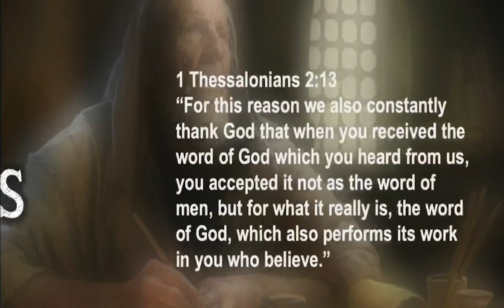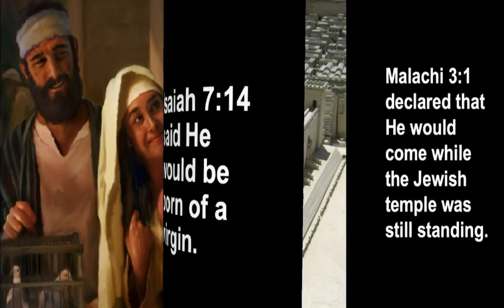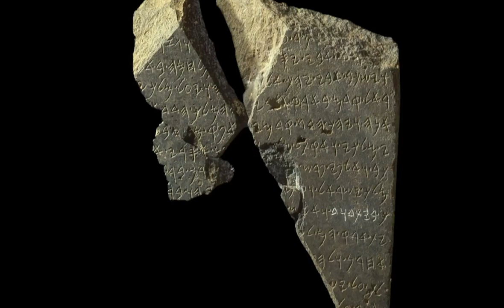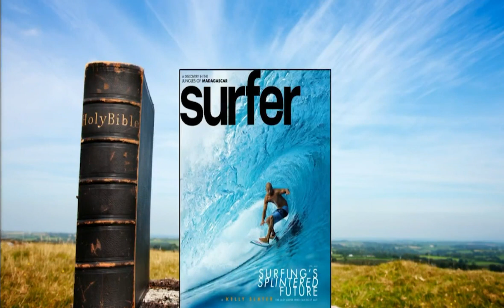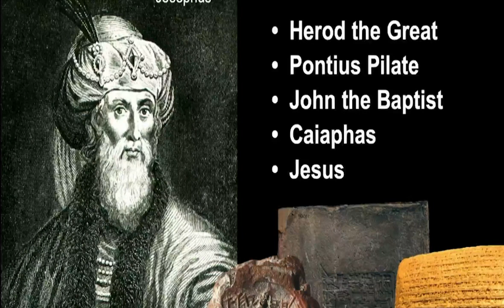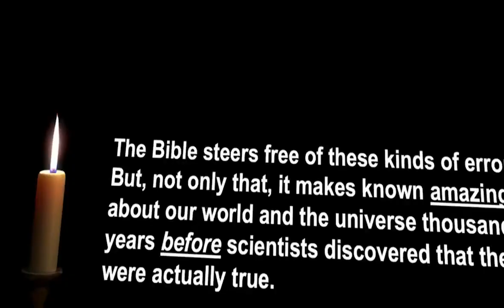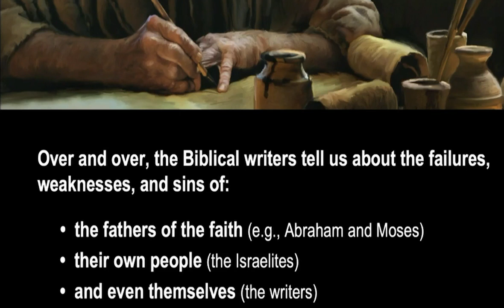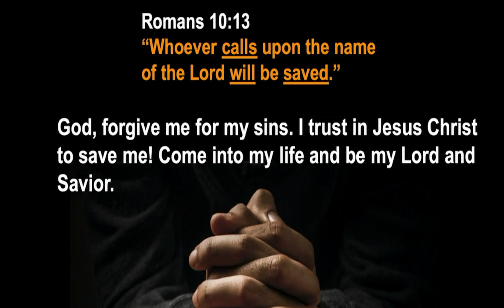Charlie Campbell | Six Evidence For The Bible Being True | 11.10.19